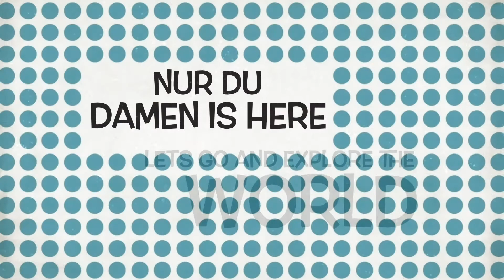YELLOW..RED..BROWN..GREEN...OH AMAZING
I LOVE THIS SEASON